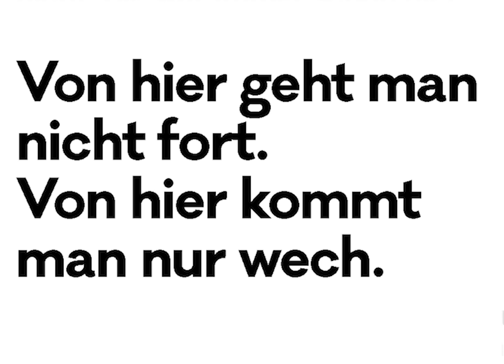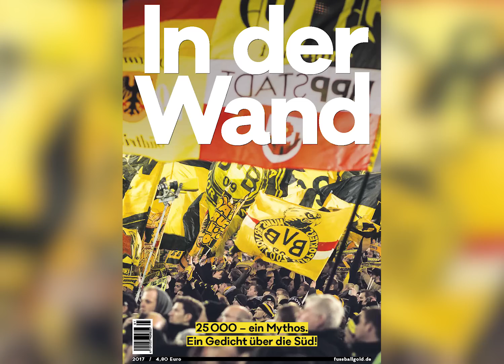In der Wand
1 Mythos. 1 Gedicht. 1 Magazin.
"In der Wand" ist ein bildgewaltiges Heft über die legendäre Dortmunder Südtribüne. In einem Text, der eine Mischung aus Gedicht und Hymne ist, schildert der Autor Lucas Vogelsang seine ganz persönlichen Eindrücke der "Wand", die er nach einem Besuch dort während eines Bundesliga-Heimspiels gewonnen hat.
Ein Heft wie ein Freitag-Abend-Flutlichtspiel. Mitreissend. Emotional. Lautstark. Und dennoch mit leisen Zwischentönen. Die Bilder des renommierten Fotografen Reinaldo Coddou H. und großartige Agenturfotos aus der aktuellen Zeit wie aus der Vergangenheit des BVB machen aus "In der Wand" eine großartige Blätterreise. Mitten hinein ins Herz der Borussia.
Das Heft liegt zum Copypreis von 4,80 Euro an allen Kiosken in und um Dortmund sowie bundesweit in den Bahnöfen und Flughafen-Läden.